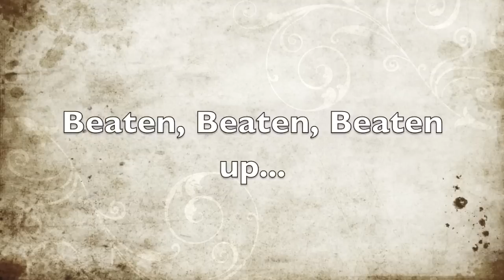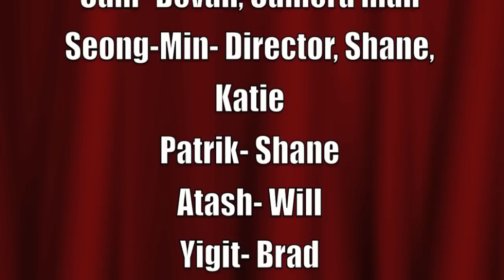Egghead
MOVIE EGGHEAD IS HEAR!
BY SACYP